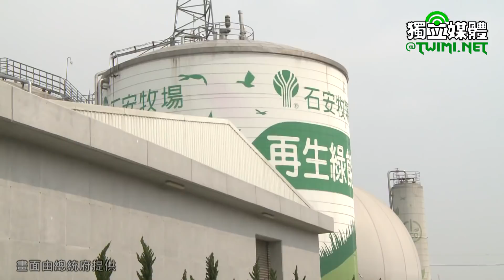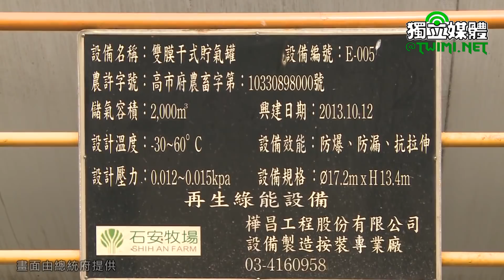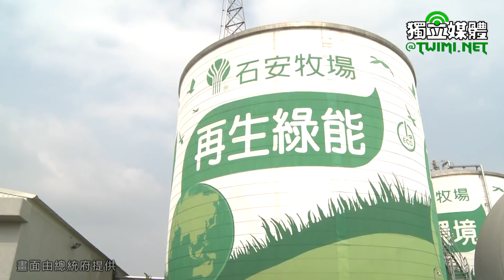【5+2產業創新】參訪石安牧場 蔡英文肯定新農業、循環經濟、及再生能源三合一成果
蔡英文總統今天（4/28）前往高雄市阿蓮區參訪石安牧場，強調新農業、循環經濟、及再生能源三項政策，匯集於企業體的典範。相信透過此項三合一的推動，臺灣的畜牧業一定會轉型，變成一個符合現代要求的畜牧業。

蔡英文抵達後，首先接受牧場消毒作業，接著參觀牧場之蛋製品，並聽取簡報。隨後，總統在牧場引導人員解說下，參觀牧場設備，瞭解牧場利用沼氣產生再生能源發電情形。

參訪結束前，蔡英文向隨行媒體發表心得談話表示，今天來此見證了很重要的三個政策匯集在一個企業體，就是我們講的新農業、循環經濟、及再生能源。

蔡英文說，首先，在新農業的部分，我們可以看到這種高度的技術化跟精密的設備，密封式的養殖，產生具高品質、高價值的雞蛋，這個是新農業的典型。在整個生產過程中，有非常嚴格的管控，來確保雞隻的健康與蛋的品質。

蔡英文接著指出，其次，牧場利用雞糞與其他的廢棄物，不但用來沼氣發電，還產生液態肥料，提供給附近的農民使用。剛才謝石泉董事長也很驕傲的說，他們近來得到的認證是，這裡的碳排放已經減少93％，這非常驚人，也是個非常令人敬佩的數字。這個農場65％的電量需求都是自己發電，另外35％是向台電購買，所以這是一個很成功的典範。

蔡英文表示，希望臺灣的農業走向這個方向，一方面確保高品質又衛生安全的農業產品，另外一方面，也可以利用廢棄物雞糞等這些來發電，同時能夠有液態肥料。在這個過程中，我們有再生能源，也有循環經濟在裡面。這是一個典範，希望將來在整個畜牧業，不論是養豬或養雞，或其它型態的畜牧，都能夠推動這樣一個三合一的型態。

蔡英文提到，在養豬的部分，早期大概已經有100萬的豬隻，可產生沼氣發電的能量，行政院農委會計畫持續往前推進，希望在最短的時間，改善全臺灣豬農的設備及整個環境。至於中小型的畜牧業者，由於他們沒有能力做這麼大規模的作業，農委會的計畫是做區域的處理中心，來協助中小型的畜牧戶處理。

蔡英文指出，現在是臺灣畜牧業的轉型期，畜牧業產生大量的廢棄物及畜牧產品安全等等，都是政府長期以來所關切的。如果能持續透過用這個三合一的方式來推動，相信臺灣的畜牧業一定會轉型，變成一個符合現代要求的畜牧業。